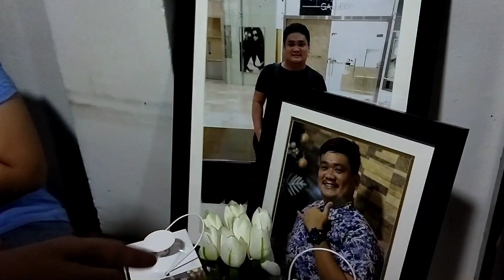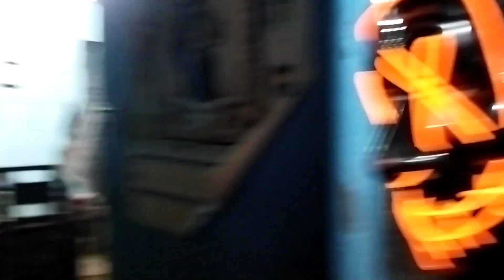HAPPY HALLOWEEN 2021 / TRICK OR TREAT | BIEN ALCAIRO VLOGS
That moment when I open a pack of candies and everyone suddenly become my best friend.

Happy Halloween to all of you. :')